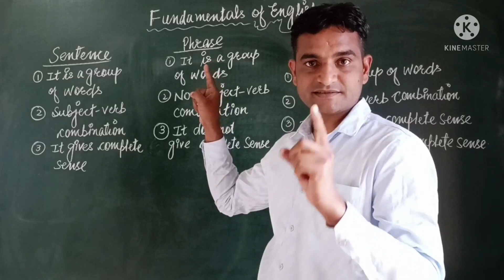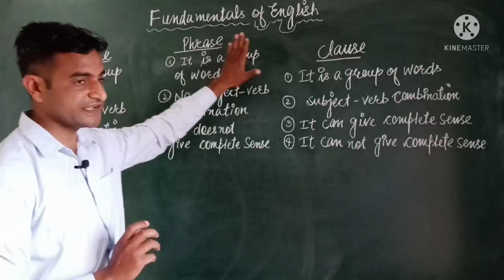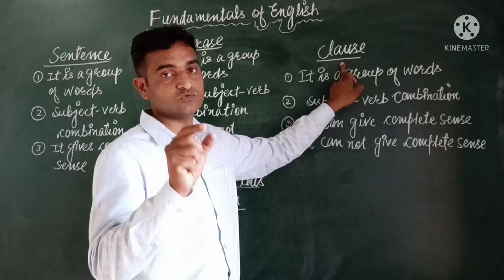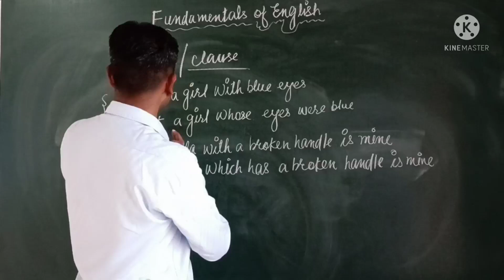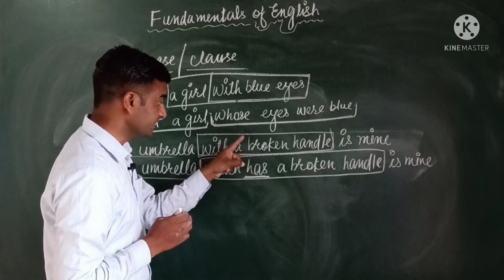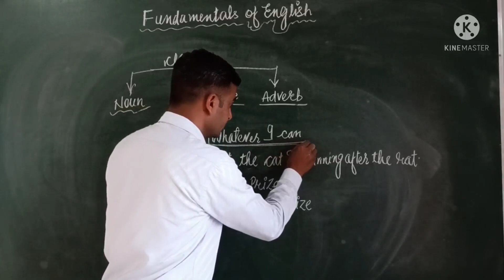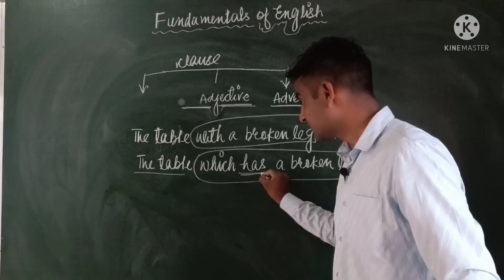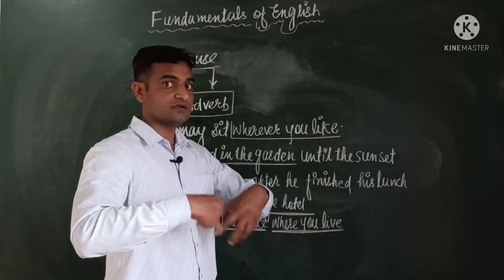Clause/Phrase/Sentence | Basic class for beginners on Clause/Phrase/Sentence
Hello students, Good evening 🙏

Today in this video, we are going to differentiate clause,phrase and sentence. It is very important topic for all kind of Defence exams i.e NDA,Air force,Navy, Reet exam and 2nd grade exam. Please keep watching the video till the end for complete knowledge of Clause,Phrase and sentence.

In our next class we will be discussing more about Parts of Speech and Current Trending Topics. If you want to share your problems, want to know more about my classes,please do comment on my video.